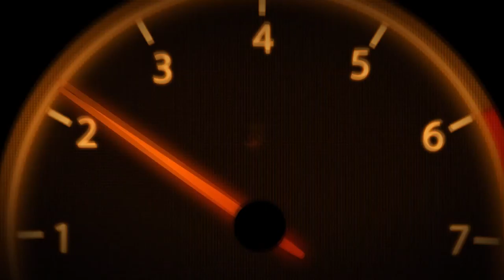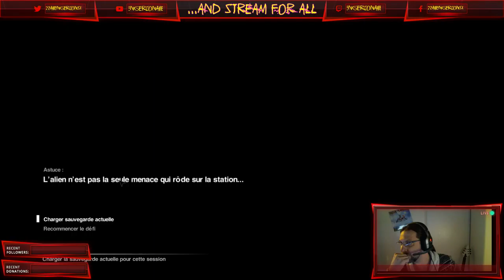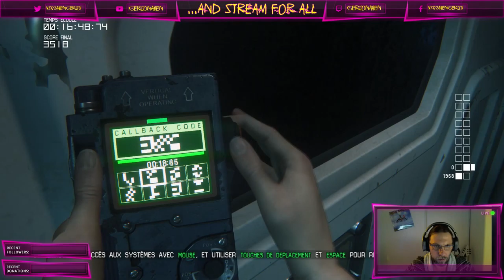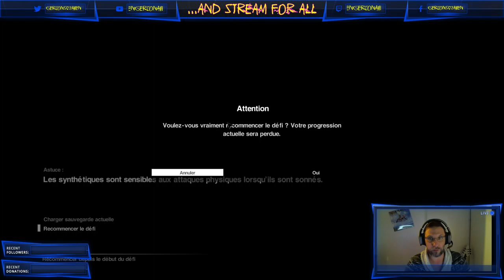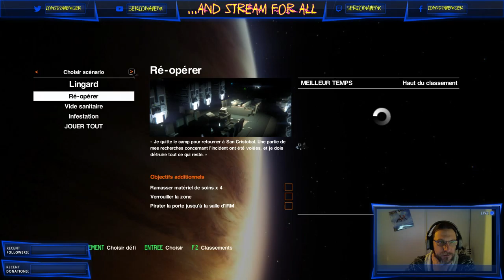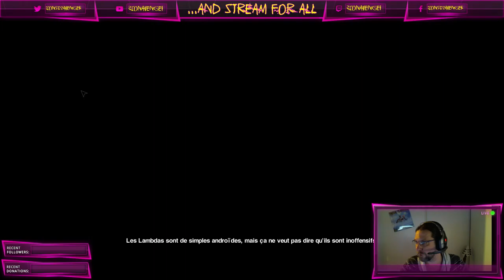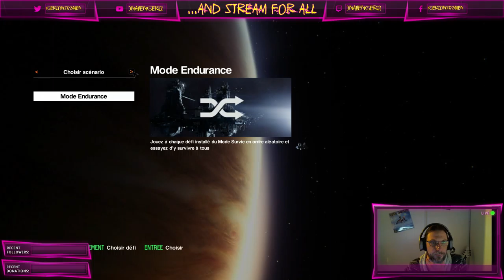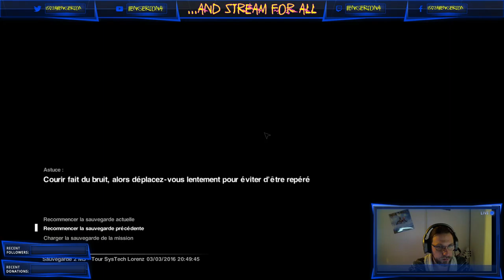[AVG0029] ...And Stream For All - Alien Isolation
On continue l'aventure sur Alien Isolation, petit souvenir des années 80. Moi ce jeu j'adore, je trip !!! Je vous le conseil, ambiance "Alien" assuré.

# Follow me sur le site de " ou " afin de connaitre mes heures de Stream.
# Venez vous détendre pendant des "...And Stream For All" ^^  ...et nothing else matters !!!

# Player Zone: Visitez le site d'info jeux vidéos et de stream

Performance et réussite, la solution pour votre E-Commerce.